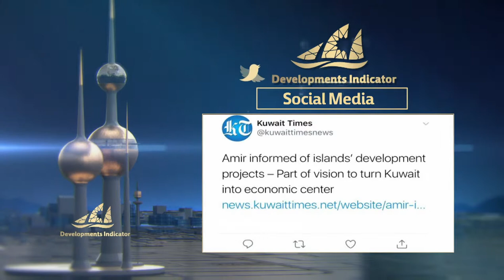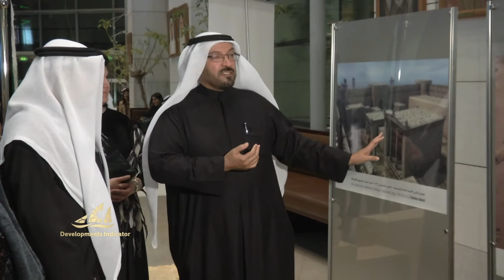Dasman Diabetes Institute